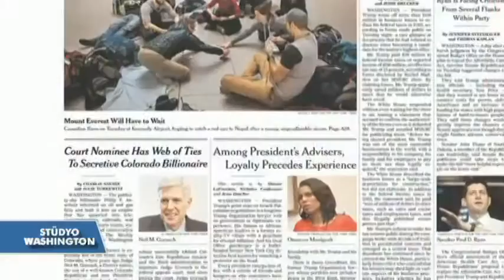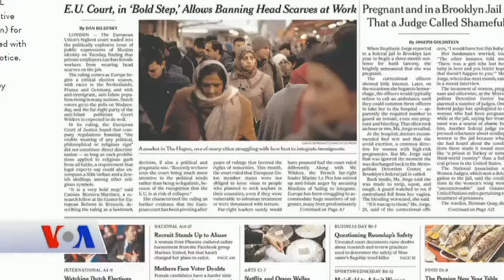15 Mart Amerikan Basınından Özetler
Amerikan basınında haftaiçi hergün öne çıkan başlıkları Amerika'nın Sesi'nde bulabilirsiniz.